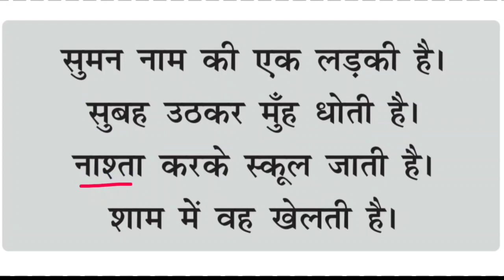मिशन बुनियाद हिंदी पठन अभ्यास #12 | Mission Buniyaad Hindi Reading Practice #12 | Hindi Kahaniya